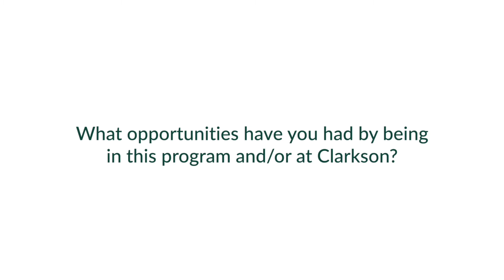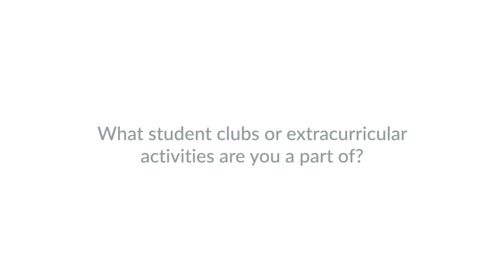Why Clarkson? Smaller School, More Connections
Junior Allie Tessier shares her experience as a student in Clarkson University's Engineering and Management program, which combines technical problem-solving and managerial decision-making to create future business and engineering leaders. Clarkson's smaller campus allows for more one-on-one connections with students and faculty members, forming a strong support system.